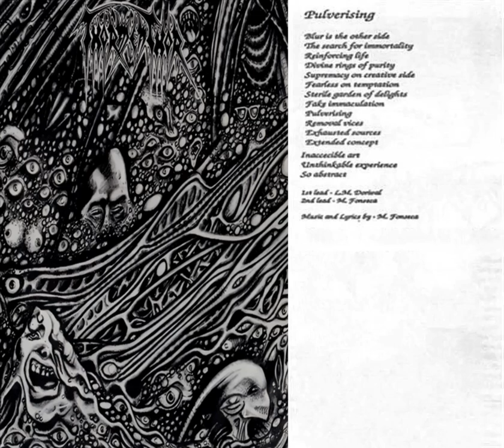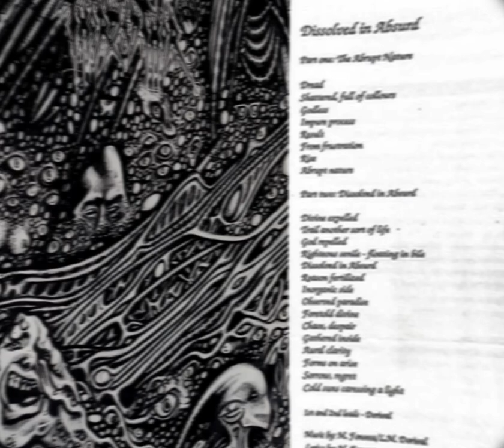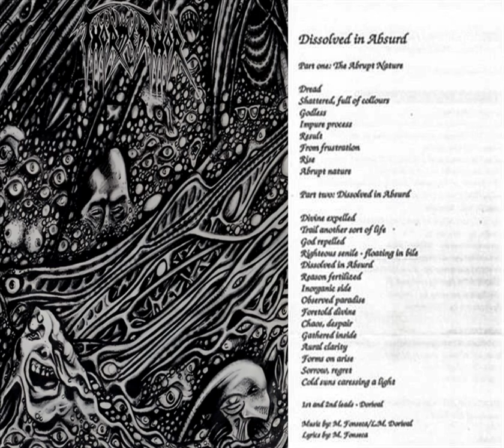Thormenthor - Dissolved In Absurd (1991) EP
Almada, Setúbal, Portugal

1. Pulverising
2. Fragments Of Existence (Within Despair) (5:02)
3. The Abrupt Nature - Dissolved In Absurd (11:18)
4. Absorbed (In Prival Thoughts On A Pale Dawn) (21:17)

Miguel Fonseca : Vocals/Guitars
João Paulo Dias : Bass
Luis'Dorival'Miguel : Guitars
Nuno Castedo : Drums